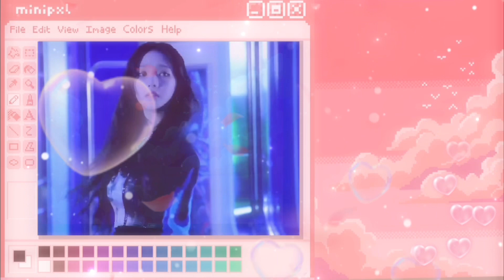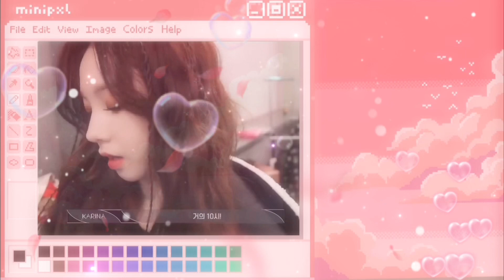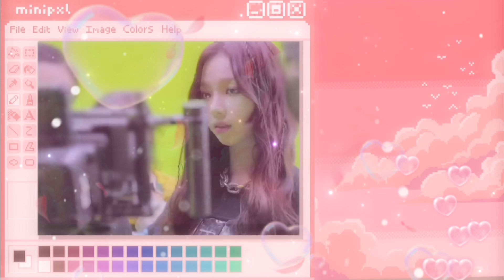♡ sm beauty water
Benefits
-the most stunning, high class sm facial visuals

-when ppl see u for the 1st time they can obviously tell that u are from SM entertainment

-zero doubt that u are the main visual because of how attractive u are

-slim, small, petite, ethereal face

-tiny quail egg 15 cm face + small head

-big dolly cgi animated eyes

-forever blessed with a perfect high nose bridge

-angel lips, most beautiful + permanent makeup

-look digitally designed by expensive computer programing, the real reason they created the original visual was because of u

-the most timeless and natural looking beauty it’s as if u could be both a soju and innisfree model

-surreal, next level, nostalgic cgi beauty that gives off the same vibes as Karina, Winter, Irene, Eugene, Krystal, and Yooa

-crafted cgi visuals that look animated to ur own ideally animated uniqueness

-look like the secret pond swan at romantic lake

-sm visual isn’t just an essence but a whole signature u carry

-beautification beauty process that folds tenfold right before ppls eyes

-most rich looking girl crush tht u’d see in the cutest of polaroid photos

-seeing ur true sm visuals has everyone knowing the rightfully true SM princess is here to take her throne

-otherworldly main visual who is the secret all well-rounder: kdrama actress, manhwa, manhua, manga, and anime girls are shaking

-look like a real life manhwa x msa doll

-better than any AI sm would hire u to be both a visual and ur own AI because ur visuals are over goddess-like

-beautiful is an understatement: when it comes to u they all think of magnetic ethereal forever treasured perfect fairy goddess, even still they need centuries to describe u perfectly

-look beyond perfection, the world is basically basking in ur overflowing, undiscovered perfection amounts of beauty

-they literally make beauty filters inspired by ur SM visage, look like the type of girl who’d effortlessly go viral on tiktok

-u’re like ppl’s comfort blanket + happy place

-beauty is the pure embodiment of happy nostalgia, u truly give everyone happy memories

-everyone feels blissful and carefree in ur presence, u got them smiling like silly

-youthful, well hydrated clear pretty skin as if u’re in an idol skincare commercial

-from morning through night, u’re always a barefaced beauty and only continue to become the best visual and internal vers of urself

-it’s like u were born with perfection genes: ur face, hair, body, and personality/aura are simply unrivaled

-have that “person who smells so heavenly close to home I can’t forget” signature scent

-always smell fresh and clean as if uve used the most wonderful long lasting: shower gels, bath bombs, perfumes, and lotions

-proportional 1:8 head body ratio + great posture

-the most perfect body ever: ur dream feminine figure body

-have the best pinterest worthy, main lead + main character closet

-manifest all ur desired idol’s clothing pieces

-be able to thrift the cutest most expensive clothes for v v cheap!

-hair looks freshly permanently styled from the salon
always have first day salon type of hair

-the minute you walk into the room, it’s like people only see u and oh boy are they ever mesmerized with ur beauty

-even in simple clothing u remind ppl of those jaw dropping idols who look so perfect at the airport

-easily tak e the perfect selfies/ scenery pictures with the best lighting on ur first try

-charisma so irresistible that its impactful to those ur age

-everyone tells u personally that u are a goddess-tier, nation’s first love angel

-beautiful bright aura that gives u a goddess glow

-ppl stop what their doing just to take a glimpse of ur beauty: looking at u is like watching a romantic sunset on the beach at a picnic

-remind people of the most unique drawn animation princess brought to life, the ultimate beholder of beauty

-the girlfriend, wife, best friend, and family member tht everyone wants apart of their life

-all sm, soju, innisfree, and global sponsors are begging for u to be their ambassador, u’re way too pretty without makeup and with makeup u have ppl feel like they’re practically melting

-in all crowds u stand out, the center of attention thats got all the guys and girls stopping to stare at u

-beauty is above the standard, u create the y/n standard

-baking / cooking is ur happy place: the cutest, most sweetest girlfriend vibes radiate off of u when u’re enjoying urself

-it makes ppl fulfilled to see u thriving and enjoying life with all ur confidence

-the way u walk and move is like a graceful swan, u move with such fluidness

-most beautiful vocal tones and color, the way u talk and sing is so stable, soft, feminine, and desirable

-have ur desired singing and speaking voice with all ur desired pitches and tones

Complaints, requests, suggestions will be deleted, no other versions

Forgot to mention title inspired by @V1PER.  🫶🏻